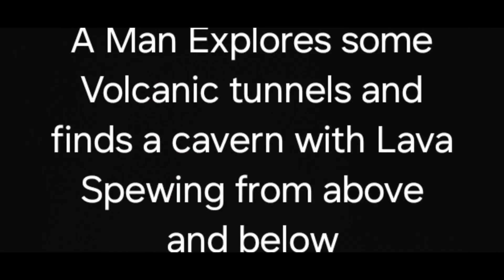Lovecraftian Cosmic Horror A.I Art 12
This one isn't Necessarily cosmic horror ... but that being said, the man is facing a power that completely dwarfs his own, he's facing a force that could destroy himself and and anything around him in an instant